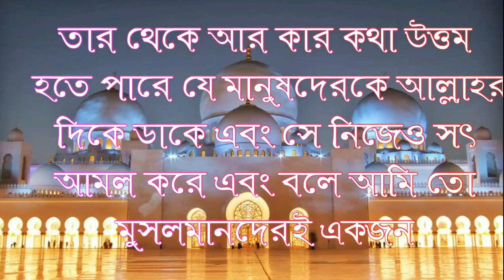Sheikh Hasanur Rahman Madani নগদ টাকা নাই তবে জমি আছে এখন যাকাত দিতে হবে কি? |New Bangla Waz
RELATED TOPIC:
1.we all want to know about islam, muhammad, quran, koran, muslim, lecture, allah, mufti menk,
RELATED TOPIC 2:
2.Every muslims want to know about 2020 waz, waz mahfil,  islamic lectures, azhari,

নগদ টাকা নাই তবে জমি আছে এখন যাকাত দিতে হবে কি?
Sheikh Hasanur Rahman Madani